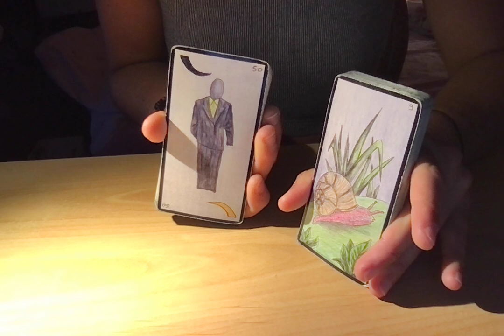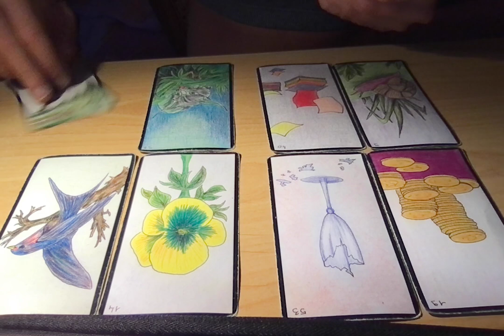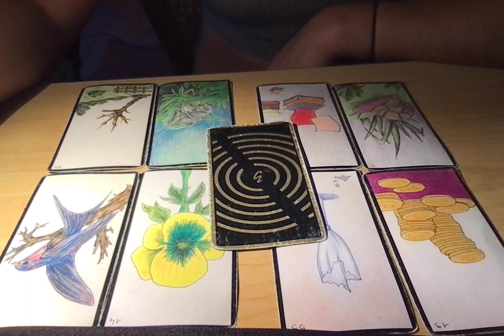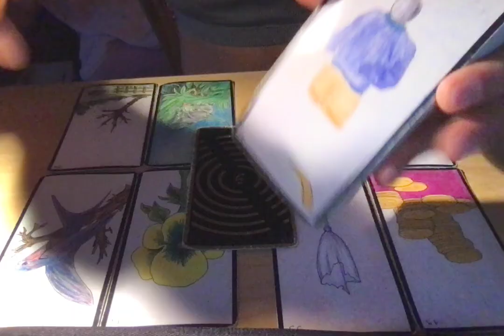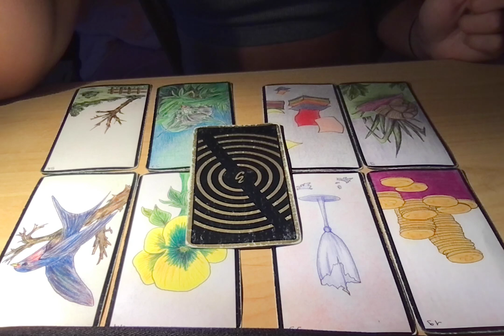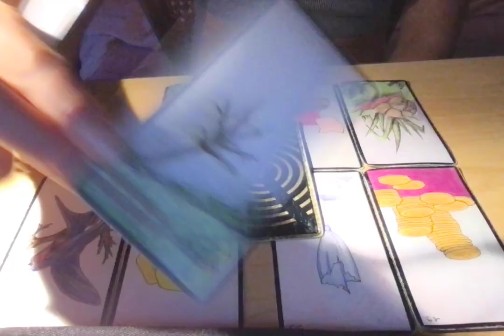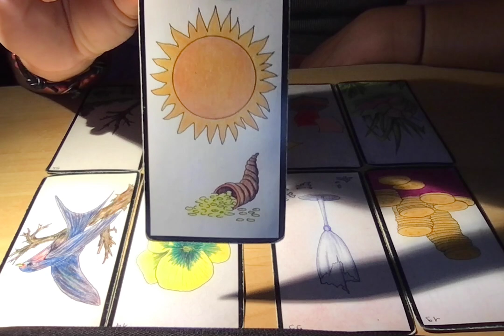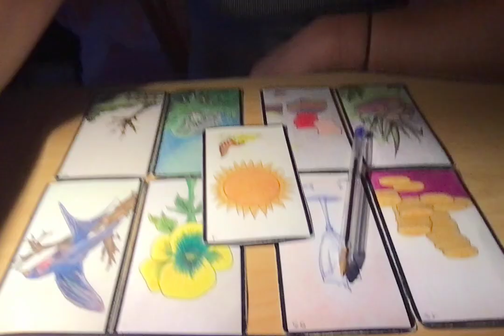POISSONS (2E QUINZAINE) 15-30 JUIN